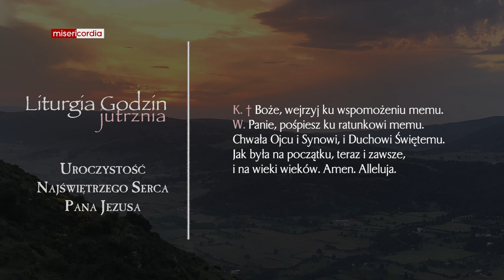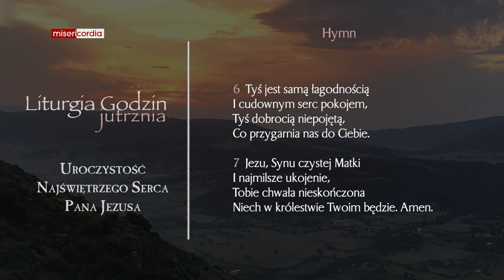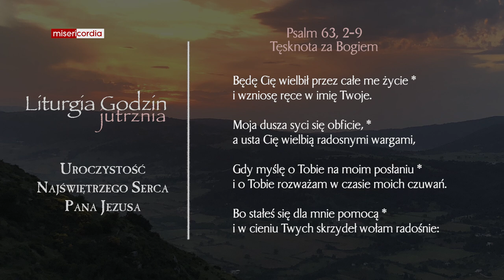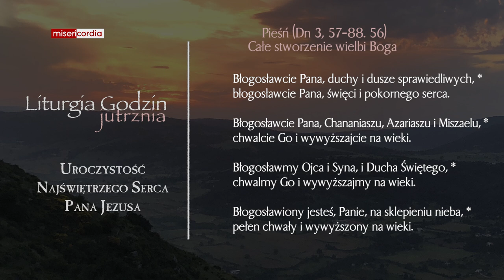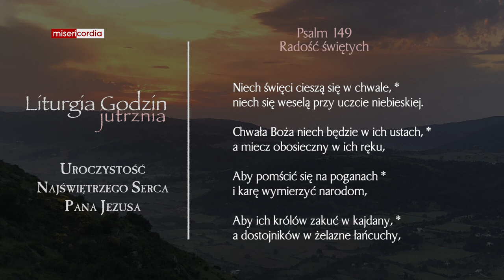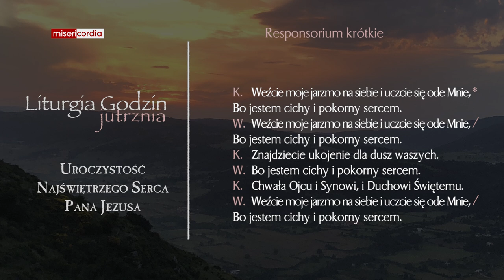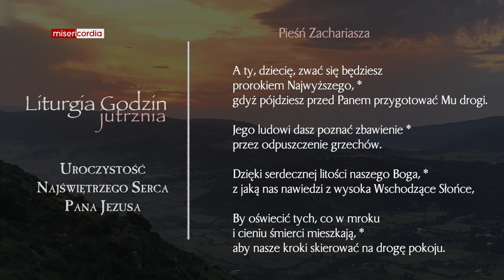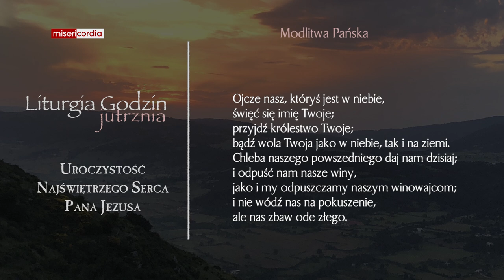Liturgia Godzin | Jutrznia | Uroczystość Najświętszego Serca Pana Jezusa (rok A)